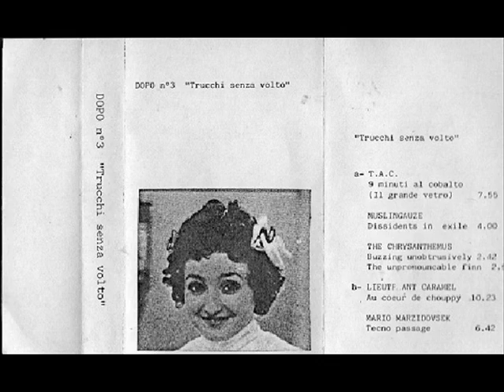Mario Marzidovsek - Tecno Passage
Various Artists - Trucchi Senza Volto